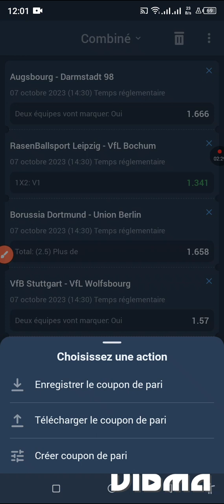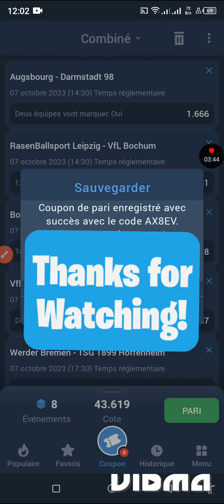Coupon Du Jour En Cours de Validation ✔️✔️✔️ | Championnats Nationaux ... Pariez Avec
Rejoignez moi sur Telegram 👇🏿 la famille